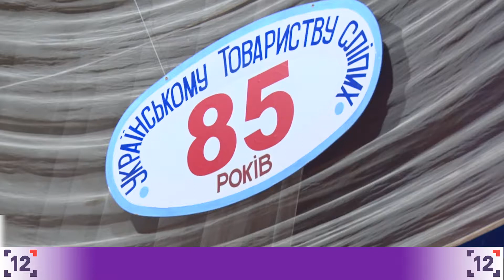Українське товариство сліпих відсвяткувало 85-річчя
Українське товариство сліпих відсвяткувало день народження. Протягом вісімдесяти п'яти років з моменту заснування керівники організації піклуються про незрячих: допомагають влаштуватись на роботі, при потребі - підтримують матеріально та навіть у побутових питаннях, до прикладу, робити ремонт. А ще обов'язковою є моральна підтримка.

Наталія вступила організації у 1991-му році. Каже, що з тих пір відчуває опіку УТОСу постійно. Також організація відповідальна за проведення різних культурних заходів. Зокрема, складі УТОСу діє хор, у якому близько двадцяти учасників. Готуватись до виступів - розрада для багатьох незрячих.

Загалом волинський осередок УТОС нараховує тисячу шістсот людей. Загальна цифра по Україні - сорок тисяч.